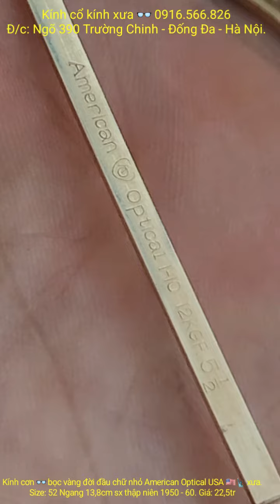kính 👓 American Optical USA xưa 🦅🇺🇸🗽 đời đầu chữ nhỏ bọc vàng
Kính 👓 cơn bọc vàng đời đầu chữ nhỏ American Optical USA xưa 🗽🇺🇸🦅.
Size: 52 Ngang 13,8cm
Kính 👓 sx thập niên 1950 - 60
Kính 👓 nguyên zin toàn bộ độ mới khoảng 93%
Giá: 22,5tr
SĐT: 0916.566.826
+ Hình thức mua bán:
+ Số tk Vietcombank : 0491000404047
- Chủ tk : Lê Anh Việt
- Chi nhánh: Thăng Long – Hà Nội

+ Bác nào chọn hình thức Ship Cod thì vui lòng đặt cọc 100k – 200k